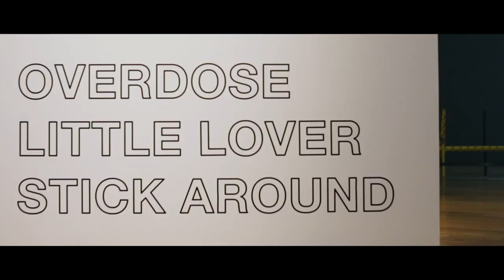MIF17 Volunteer film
Where has the last year gone? It doesn't seem like long since we were in the midst of a summer of seeing thrilling new art presented across the city and learning party skills we didn't know we needed.

We had almost 450 people volunteer at MIF17 and we're looking forward to meeting everyone again.